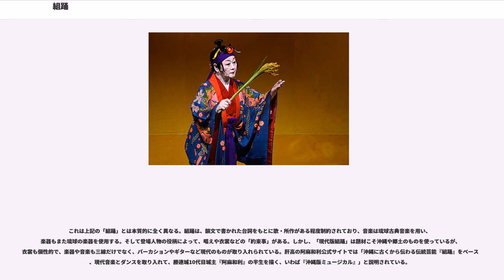組踊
組踊（くみおどり）とは、琉球王国時代の沖縄で向受祐・玉城親方朝薫が創始した琉球の歌舞劇である。組踊は、能楽・狂言・歌舞伎・京劇・崑劇・福建省に伝わる閩劇などの影響を受け創作されたといわれ、中国や日本の故事、琉球の民話を題材に琉球舞踊や琉球古典音楽を基礎として発展した歌舞劇。2010年にユネスコ無形文化遺産リストに登録された。

第二尚氏王朝時代の琉球では、王の代替わり時に明、または清からやって来る冊封使の接待は重要な政治課題であった。1719年、第二尚氏第13代･尚敬王の冊封にあたって、前年に踊奉行の職に命ぜられた玉城朝薫（このとき位階は親雲上）は、かねてから造詣の深かった日本本土の芸能を参考に、琉球独自の芸能を加え、冊封使の接待式典全7宴中の第4宴･重陽の宴において、「鶴亀二児復父仇事」『二童敵討（にどうてきうち）』、「鐘魔事」『執心鐘入（しゅうしんかねいり）』の二題を上演した。これが組踊の始まりである。さらに第5宴･餞別の宴と第6宴・拝辞の宴で「儀禮前ノ如シ。又国中ノ故事、一二齣ヲ增シテ楽ミヲ爲ス」と当時の冊封副使である徐葆光の著した『中山伝信録』にあることから、『銘苅子（めかるしぃ）』『女物狂（おんなものぐるい）』『孝行之巻（こうこうのまき）』の3題が上演されたと思われる。この5題が後世まで玉城朝薫の創作した組踊の傑作「朝薫の五組」として愛されることになる。

朝薫の創始以後、組踊は冊封の宴以外の場でも士族階級の娯楽として広く楽しまれ、琉球処分後は商業演劇の舞台にもたびたび上演され、庶民の娯楽としての裾野もひろげた。また、新聞などに新作の組踊が発表されるなど、発展もした。第二次世界大戦後、琉球政府が沖縄県となった1972年5月15日には国の重要無形文化財に指定された。伝統組踊保存会の会員が、重要無形文化財「組踊」の保持者として総合認定されている。現在確認できる組踊の作品数は約60作品であり、作品の殆どは作者が未詳であり、上演記録が確認できるものも少ない。さらに、沖縄本島や周辺離島で行われる豊年祭（「十五夜」や「村踊り」ともいう）には現在でも組踊が上演される。その中でも有名なのは多良間島の「多良間島の八月踊り」である。

2010年11月にユネスコの無形文化遺産である「人類の無形文化遺産の代表的な一覧表」に登録された。日本ではこの一覧表に登録されているものは18件（2010年11月現在）である。

現在では大城立裕（『カクテル・パーティー』で第57回芥川賞受賞の沖縄の作家）や組踊の若手の立ち方らが「新作組踊」を発表し、上演する機会も増えている。作品の内容は、王府時代の組踊のほとんどが「忠孝節義」を主題として持つが、「新作組踊」はそれに囚われず、自由な主題を持つのが特徴である。演出については組踊後の演劇である沖縄芝居や琉球歌劇の演出方法を利用したものもあり、上記の琉球王朝時代に創作された「組踊」と異なるものとして上演されている。
2013年3月、国立劇場、国立劇場おきなわにおいて歌舞伎女形の人間国宝・坂東玉三郎丈が新作組踊「聞得大君誕生（ちふぃじんたんじょう）」（大城立裕作)を演じた。その上演チケットは即完売という国立劇場おきなわ開館以来の話題となり、再演が熱望され、2014年5月に再演された。

2015年春、ユネスコの世界遺産でもある沖縄を代表する伝統芸能「組踊」を文化観光資源とし、さらなる振興と県内外への発信をめざし、9月3日を「く(9) み(3) 踊の日」として、民間認定団体である一般社団法人日本記念日協会に申請、認定された。

組踊は音楽・舞踊・台詞からなり、一般に「舞踊劇」「音楽劇」などと呼ばれる。そのスタイルは能や狂言に近いが、音楽に琉球音楽、舞踊に琉球舞踊、台詞に琉球語首里方言を使用するのが特徴といえる。筋立ての多くは勧善懲悪をテーマにしており、能や狂言に類似する筋書きを見つけることのできる作品も多い（たとえば『執心鐘入』は能の「道成寺もの」と呼ばれる筋書きをとる）。

「現代版組踊」という名の演劇が2000年にうるま市勝連をはじめ、県内外にて生まれ（上演され）た。

これは上記の「組踊」とは本質的に全く異なる。組踊は、韻文で書かれた台詞をもとに歌・所作がある程度制約されており、音楽は琉球古典音楽を用い、楽器もまた琉球の楽器を使用する。そして登場人物の役柄によって、唱えや衣裳などの「約束事」がある。しかし、「現代版組踊」は題材こそ沖縄や郷土のものを使っているが、衣裳も個性的で、楽器や音...